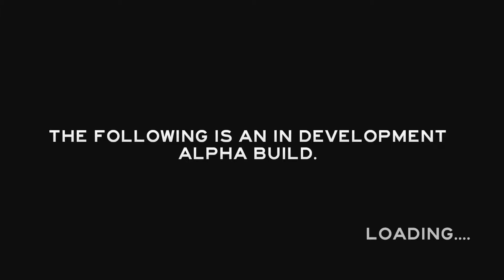Let's Test The Forest (Alpha) [HD] #01 - Ein Männlein steht im Walde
Ganz stille und stumme Beschreibungen zu den Folgen von The Forest sind auf unserer Homepage zu finden! Link steht unten :)